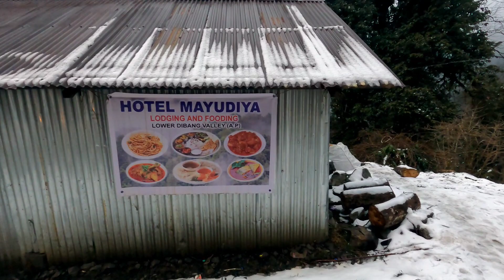snowfall in mayudia pass ☃️,Arunachal Pradesh 2023❄️❄️🥶🥶🥶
snowfall in mayudia aunachal Pradesh ,the place is at at altitude of 2655 meters (8711 ft) it is situated in Arunachal Pradesh in roing .other details are in Google ☺️

Musician: Carl Storm

Musician: @iksonmusic